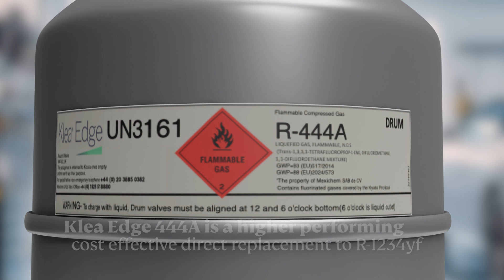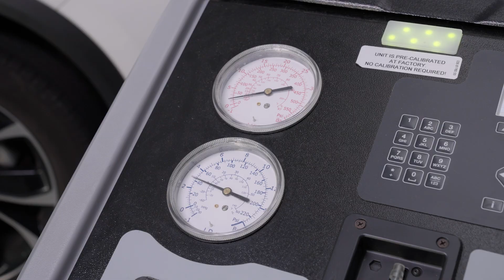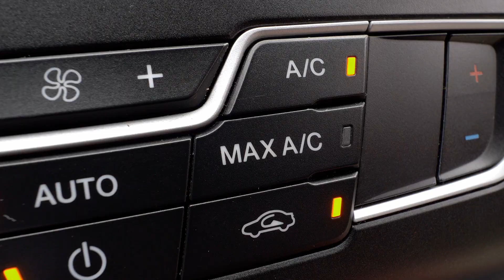Klea Edge 444A, a low-GWP, direct replacement for R-1234yf | UK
Orbia Fluor & Energy Materials business (Koura), one of the world’s largest producers of fluoroproducts and technologies, produces Klea® Edge™ 444A, a direct replacement for R-1234yf for the automotive aftermarket. The innovative refrigerant not only provides the industry with a more economical option to R-1234yf, but it also meets the need for a more sustainable, lower global warming potential (GWP) solution as the automotive industry advances to meet evolving European regulations for carbon emissions.